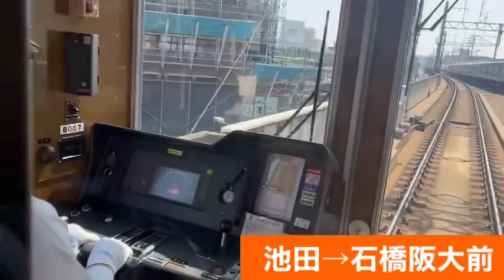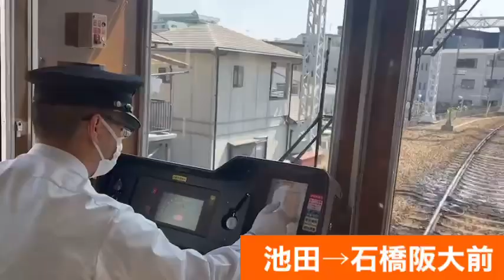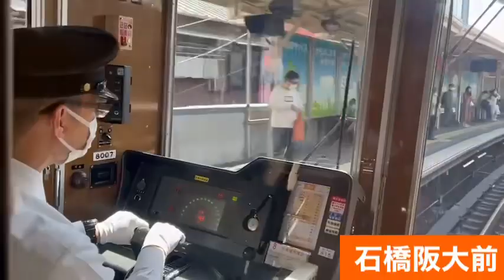阪急宝塚線8000系リニューアル車急行大阪梅田行き運転動作＆池田〜石橋阪大前前面展望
阪急宝塚線8000系リニューアル車急行
大阪梅田行き運転動作＆池田〜石橋阪大前前面展望